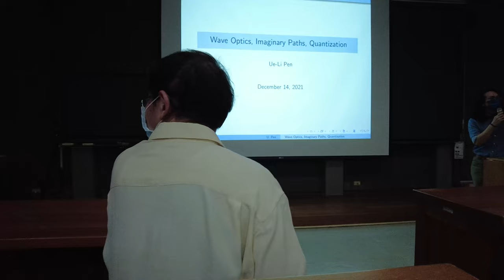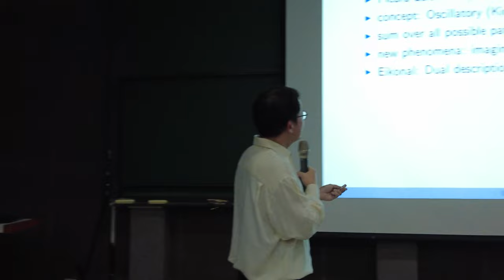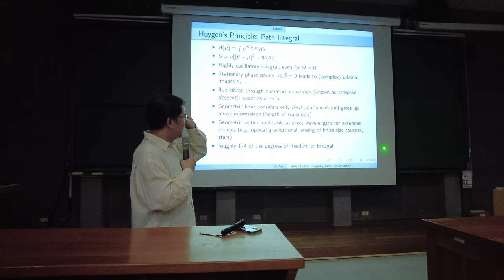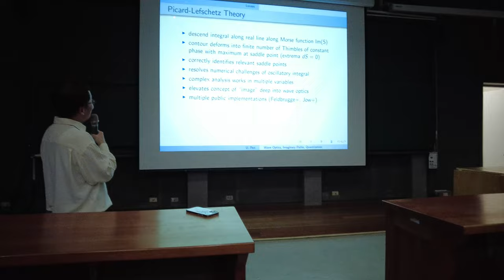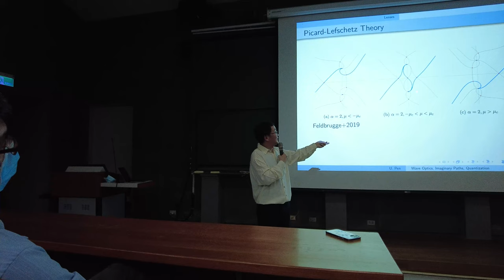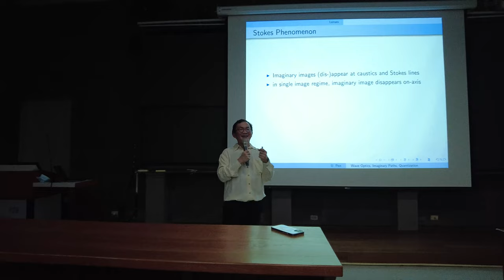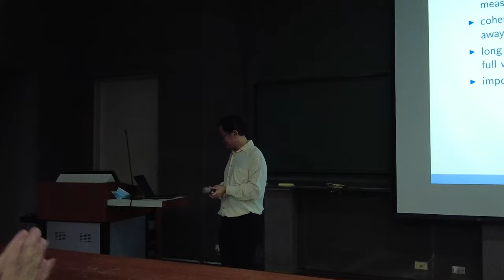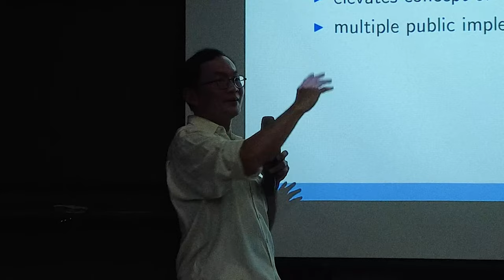Ue-Li Pen (ASIAA): Picard-Lefschetz Path Integrals for astrophysical lensing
Abstract:
A new generation of coherent astrophysical sources of radiation places new challenges to compute the wave propagation for gravitational waves and Fast Radio Bursts.
I will describe the Picard-Lefschetz picture, in which the oscillatory Kirchhoff path integral is described by a discrete collection of real and imaginary images, giving a dual picture of geometric optics. A number of quantum field theory phenomena analogs describe observables, including tunneling (imaginary images), image pair creation, strong turbulent scattering. These new tools enable gravitational lensing detection of black holes, dark matter, stars and planets.

***ASIAA/NTU Joint Colloquium
Time: 12/14 (Tuesday) 14:20 - 15:20
Place: Room 104, CCMS-New Phys. building, NTU